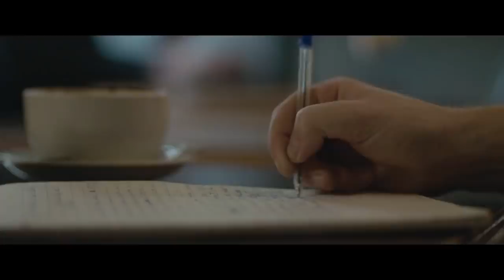ANIMALS Trailer (2020) Comedy Movie